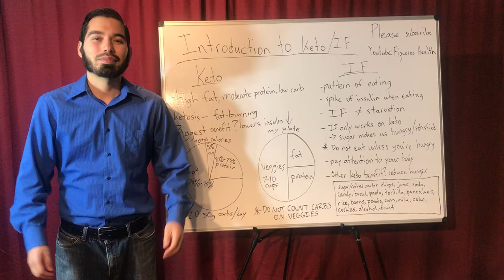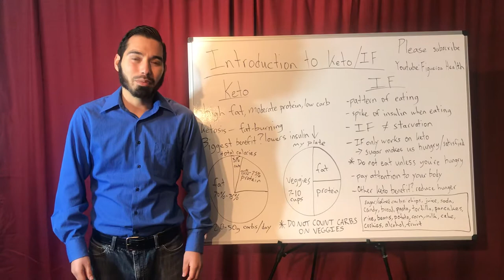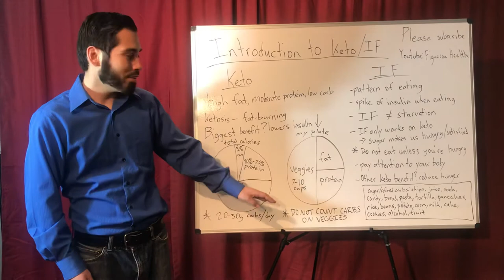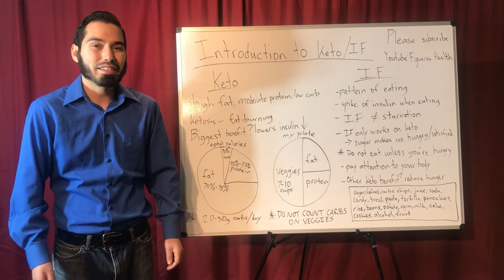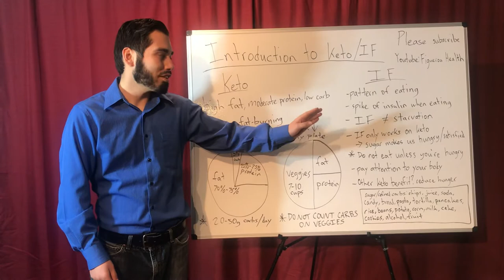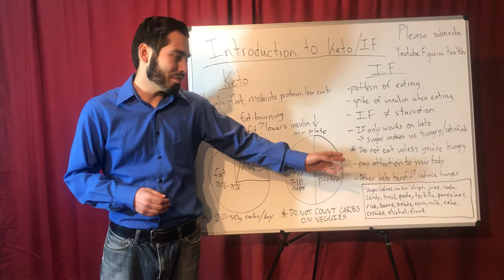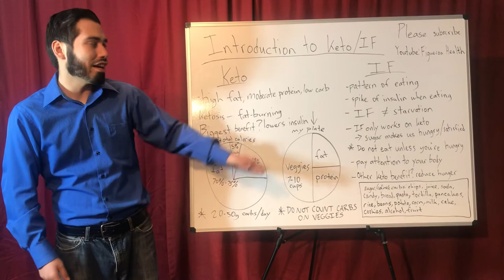Intro to Ketogenic Diet and Intermittent Fasting (IF)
**FREE CONSULTATION**  Schedule at www. FigueroaHealth.com.
In this video, I discuss the basics of the keto diet, the benefits of intermittent fasting, alcohol consumption advice, recommended plate nutrient balance, and foods to avoid.  Foods to avoid:
Chips
Juice
Soda
Candy
Bread
Pasta
Tortilla
Pancakes
Rice
Beans
Potato
Corn
Milk (except sugar-free almond and coconut)
Cake
cookies
Alcohol
Fruit (except for a moderate amount of berries)